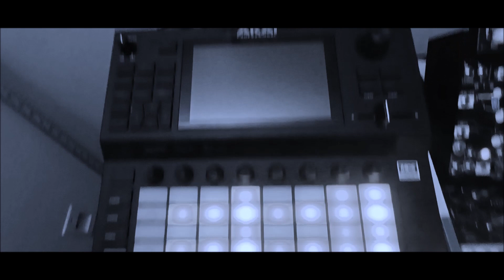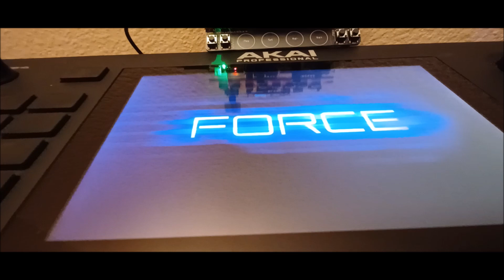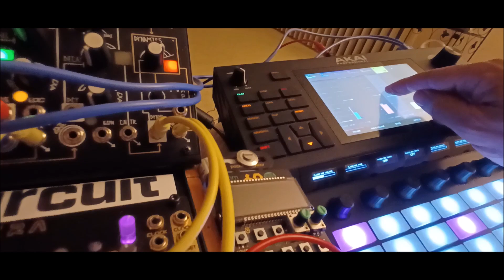Akai Force - A Tripnotic Ambience Drone Adventure with Guitar & Modular Synthesizer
A mixture of Genres calls for a Tripnotic experience with the Akai Force, Some Guitar Playing & Modulation with my Small Modular Synthesizer